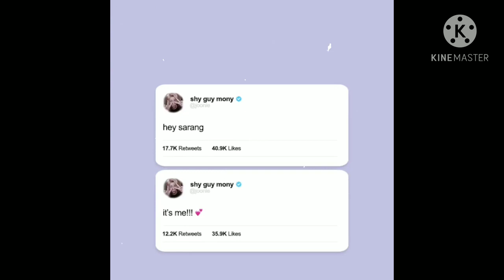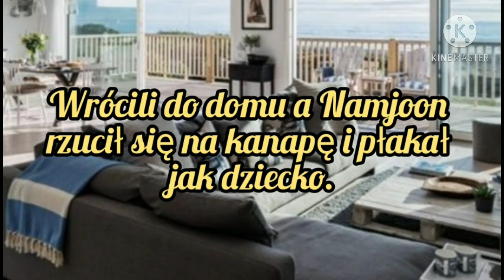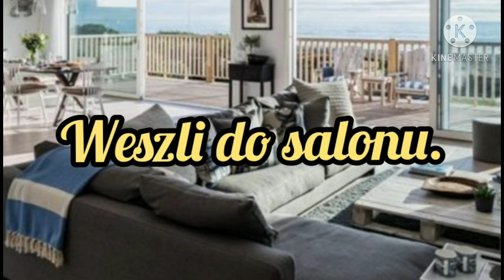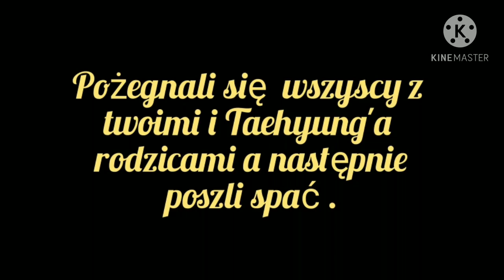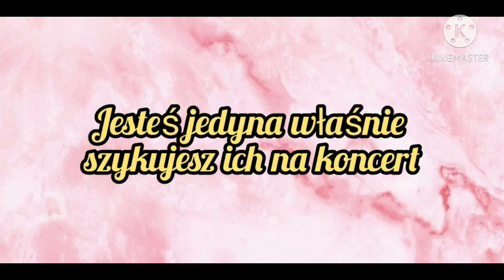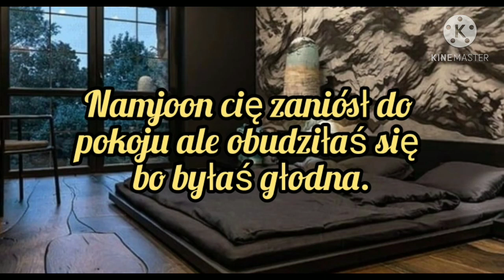Imagine.pl.BTS "Ta jedyna" odc.39.